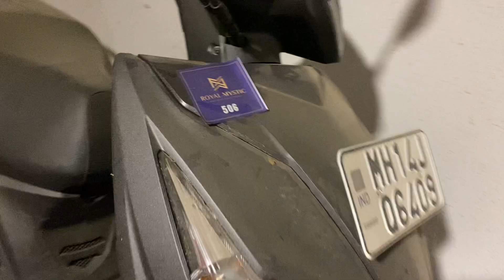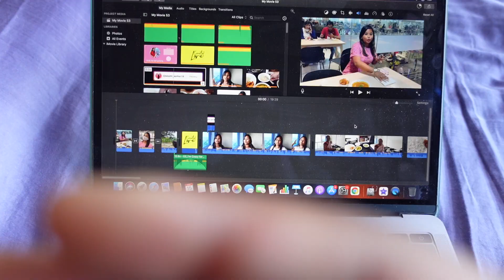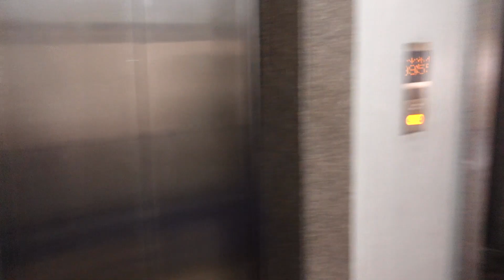Condition of Our Flat After So Many Days 😭